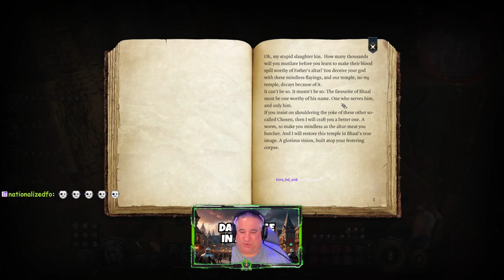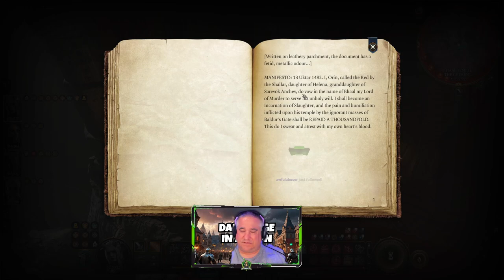Baldur's Gate 3: Redemption (The Ultimate Ending Explained)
Dive deep into the shadows of Baldur's Gate 3 as we explore the Dark Urge and unleash the power of vengeance! In this thrilling gameplay video, witness the intricacies of character development, moral dilemmas, and the intense choices that come with embracing the Dark Urge. Join us as we navigate the treacherous landscapes of Faerûn, battling foes and allies alike while grappling with the darker aspects of our character's nature. Discover powerful spells, unique abilities, and the consequences of our actions as we delve into the rich narrative that Baldur's Gate 3 has to offer. Whether you're a seasoned player or new to the world of Dungeons & Dragons, this video is packed with tips, strategies, and insights that will enhance your gaming experience. Will you succumb to the darkness, or will you find a path to redemption? Unleash the Dark Urge Vengeance with us today!